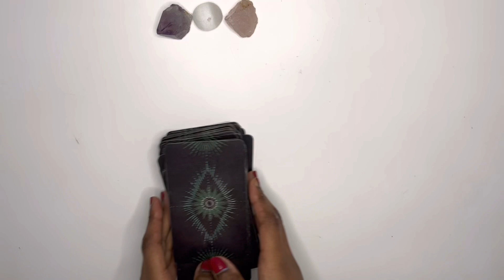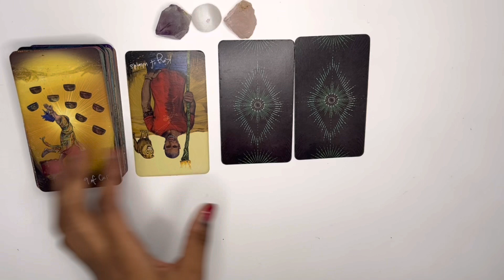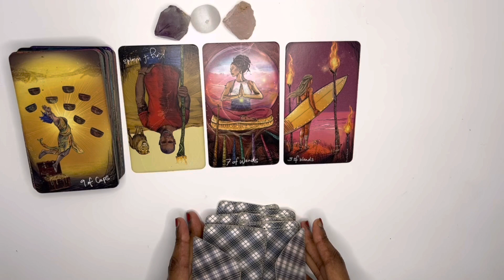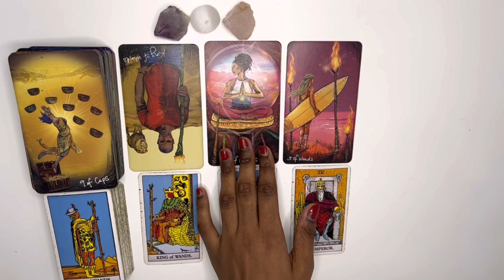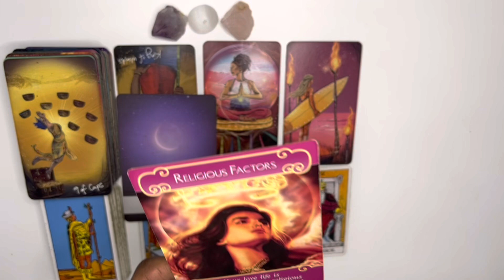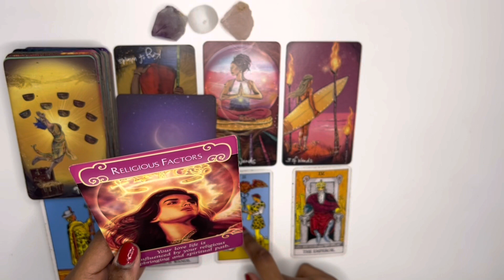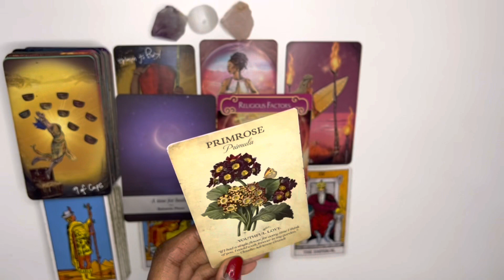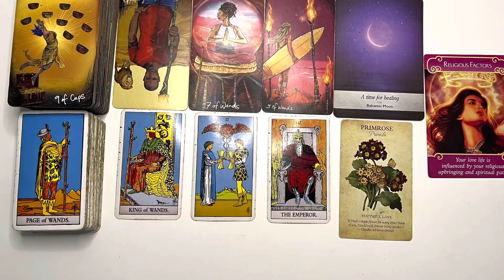Sagittarius love tarot reading ~ Oct 27th ~ they didn’t expect this from you